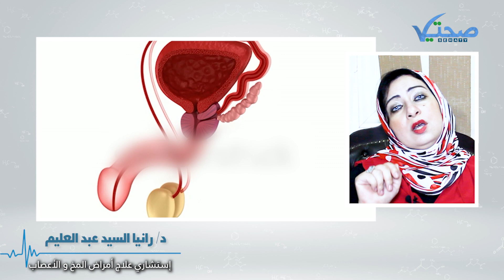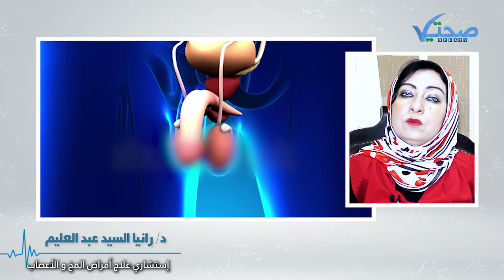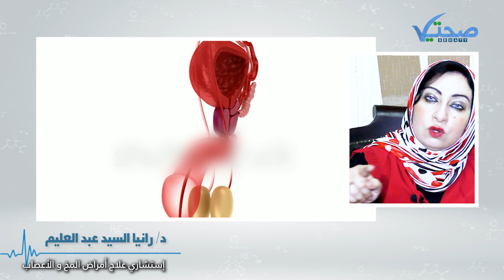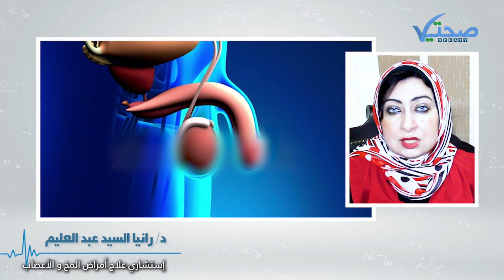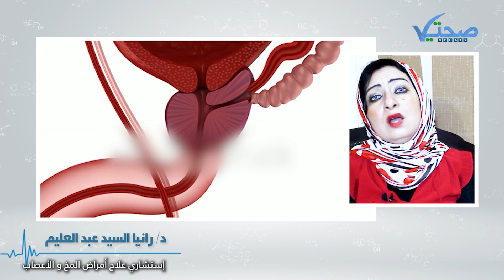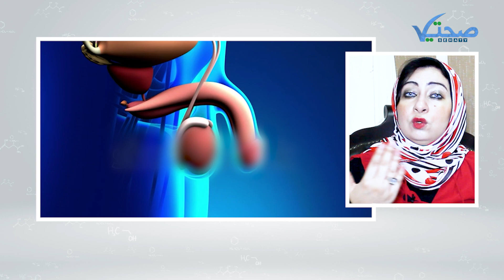الضعف الجنسي عند رجال .. وضعف الانتصاب عند مرضى السكرى .. و خطورة المنشطات الجنسية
"صحتي- sehaty" هي قناة طبية تقدم علاج لكل المشاكل الصحية في مختلف التخصصات (جلدية _ نسا وتوليد _ باطنة_ سمنة ونحافة..إلخ)، على لسان أطباء متخصصين